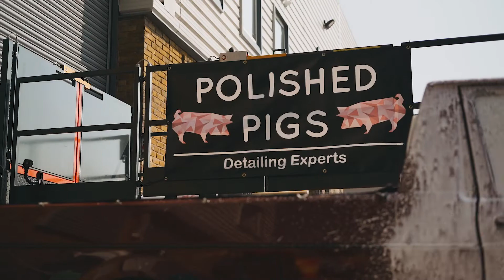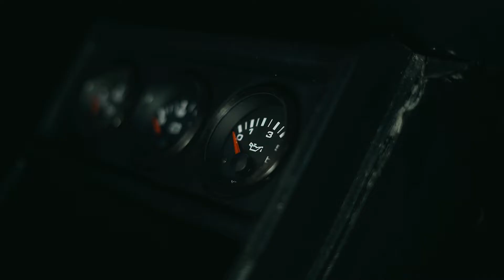Polished Pigs Official Promotional Video